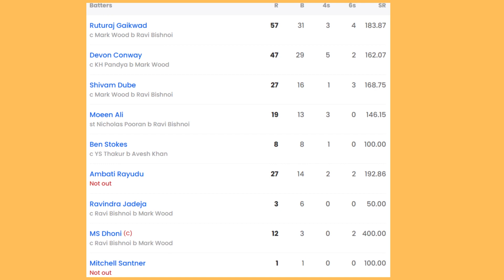CSK vs LSG IPL 2023 Highlights | MS Dhoni on FIRE 🔥🔥| Dhoni Goosebumps Moments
In this video we will see the complete highlights and massive sixes in hte match between CSK VS LSG at Chepauk stadium.